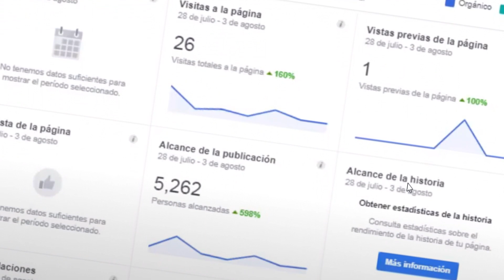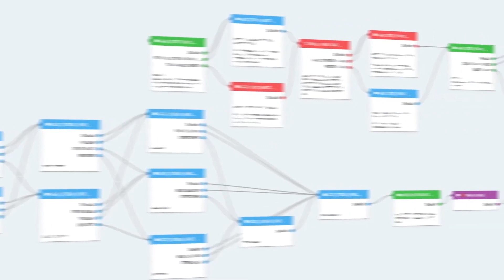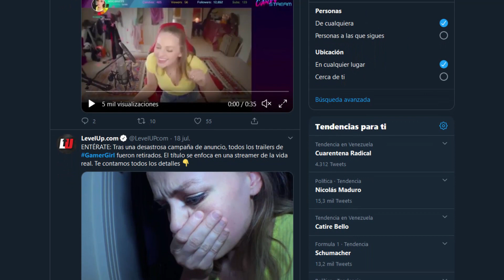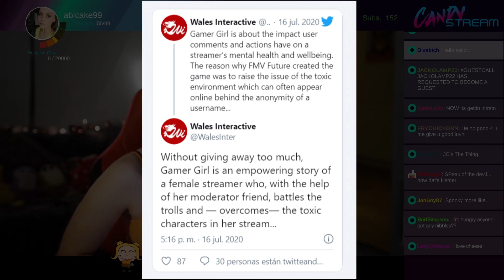GAMER GIRL el juego de PLAY STATION cancelado a solo horas de su anuncio.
Por lo que el juego vendría a ser una suerte de novela gráfica interactiva que pondrá a los jugadores en el papel de un moderador del chat de una streamer llamada Abicake99. El juego no parece ser muy llamativo ya que su jugabilidad se basa en moderar los comentarios de la transmisión, recompensar usuarios y prohibir a los trolls, trabajar para aumentar el número de suscriptores y ganar Me gusta nos ayudará a mantener a Abicake99 de buen humor y su carrera encaminada al éxito.